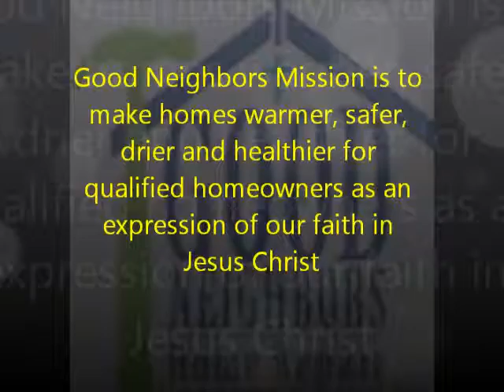HUMC "Men in Ministry" Volunteering with Good Neighbors Home Repair Ministry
Short video recap of the wonderful work that Good Neighbors Home Repair Ministry does in Southern Chester County.  Hockessin UMC "Men In Ministry" volunteered to assist on one of the homes that the Good Neighbors Youth Work Camp has undertaken in July. A very thankful homeowner shares her thoughts at the end of the video. Blessings!